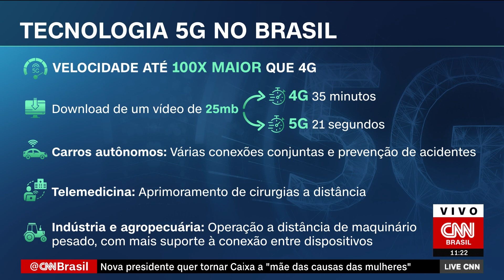Entenda a tecnologia 5G que estreia em Brasília nesta quarta (6) | LIVE CNN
A analista de economia da CNN Priscila Yazbek explicou o que deve mudar com a chegada da tecnologia 5G ao Brasil. Uma das principais diferenças em relação ao 4G e as outras tecnologias é a velocidade.